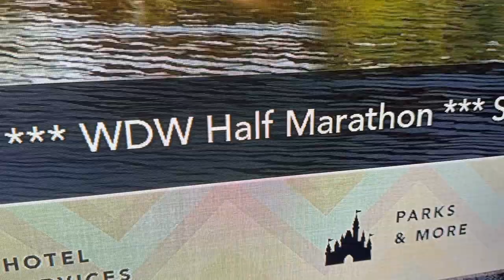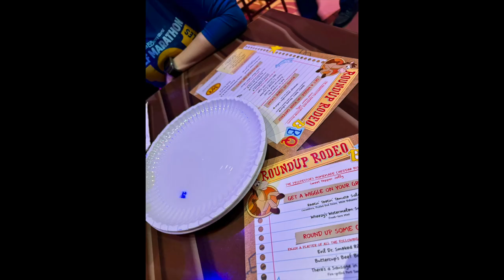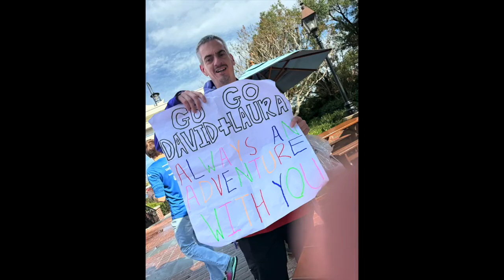RunDisney WDW 2024 Half Marathon Half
Welcome to our first of three recap videos from our RunDisney Coast to Coast Challenge adventures! First up is our experience at the Disney World Half Marathon...and what it took to get us there.